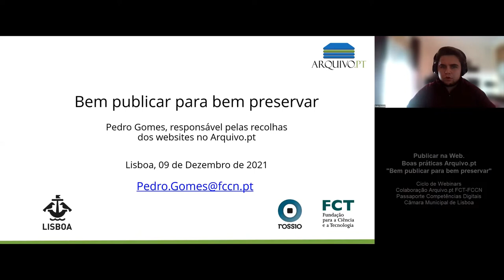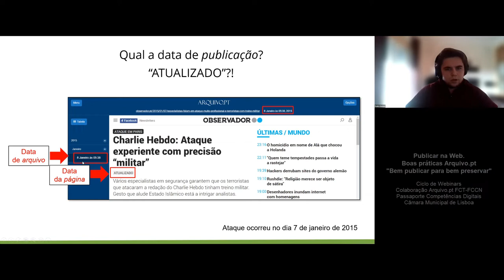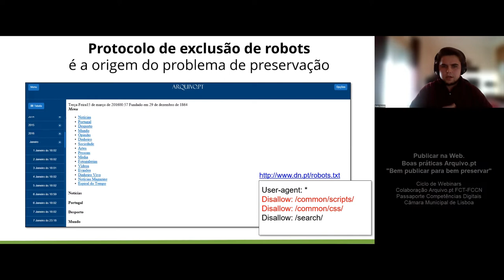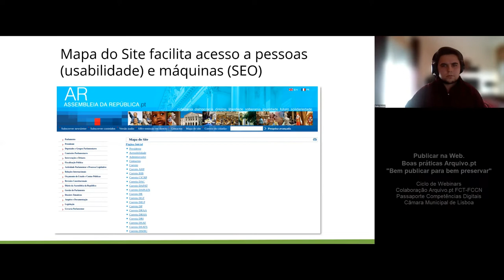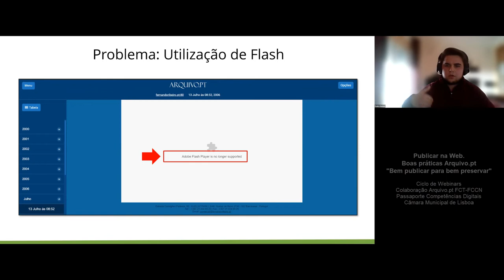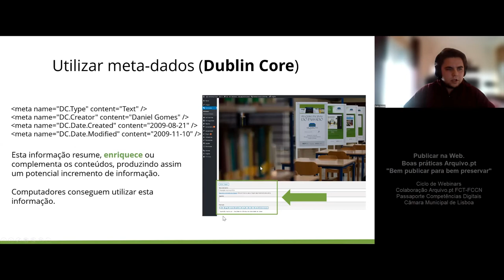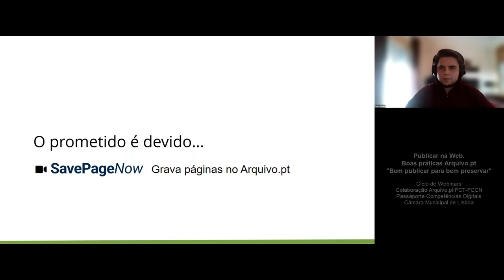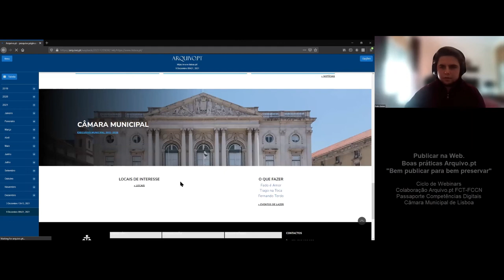Publicar na Web: boas práticas Arquivo.pt. Webinar com a Câmara Municipal de Lisboa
Pedro Gomes, engenheiro responsável pelas recolhas de websites no Arquivo.pt, apresentou a sessão a publicação de conteúdos Web preserváveis, no dia 9 de dezembro de 2021.
Quantos conteúdos se encontram em formatos que dificultam ou inviabilizam o seu acesso futuro? Estas situações estão ilustradas com casos práticos e recomendações sobre como se podem evitar.
A sessão é útil para qualquer cidadão que publica conteúdos na Web e quer que estes permaneçam para o futuro. Recomenda-se para quem tem responsabilidades na publicação de conteúdos nas organizações (gestores, marketing e comunicação, web masters).
Este webinário foi realizado no contexto do programa formativo Passaporte Competências Digitais da Câmara Municipal de Lisboa, em colaboração com o Arquivo.pt, o Centro Qualifica +ValorLx, INCoDe.2030 e a Infraestrutura ROSSIO.